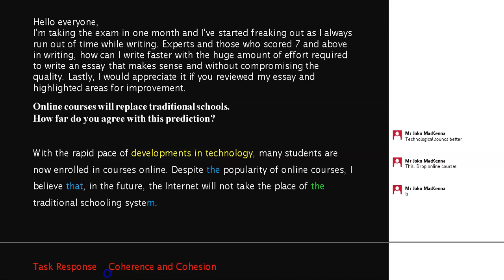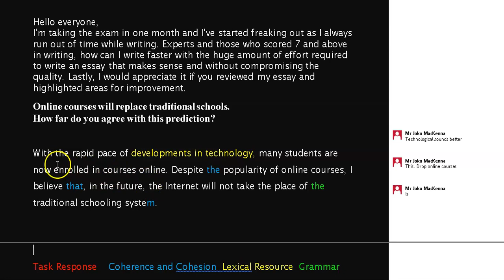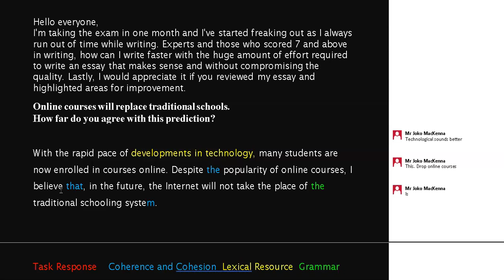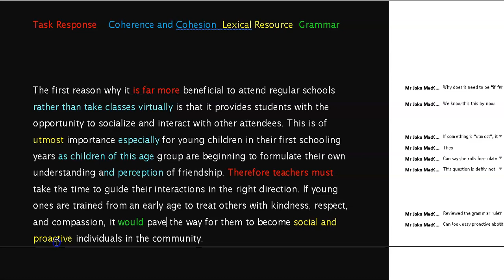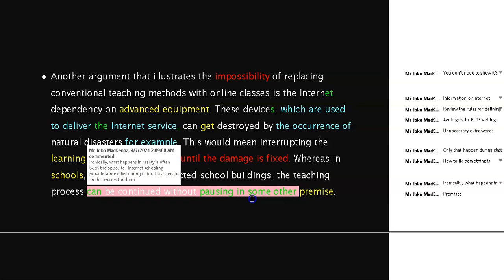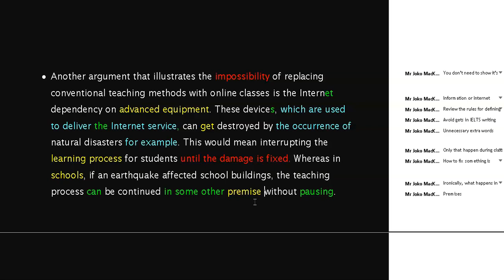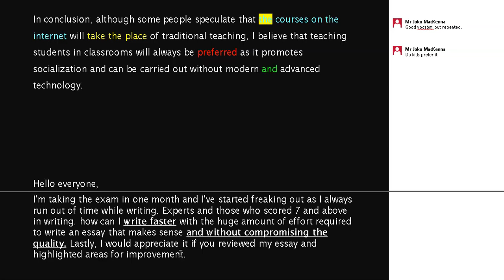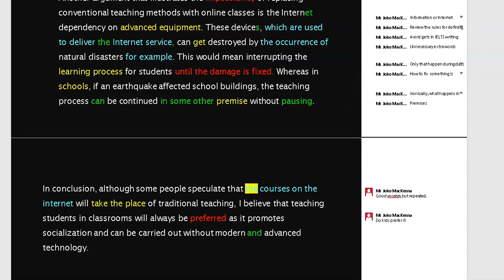If You're Wrong the Right Way, You Won't Be Wrong.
We have a good opinion  essay here from a guy who may be taking his test right now for all I know. It's a GT question about online learning.